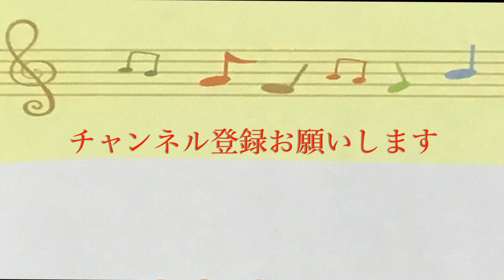ハロー！サンキュー！ ベッキー ポケモン⭐︎サンデー ピアノ 歌詞 pf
【ピアノとうたう　げんき！だいすき！こどものうた】DOREMIより

ハロー！サンキュー！